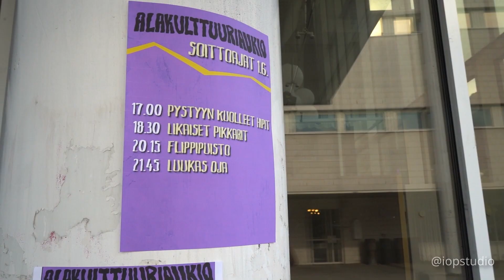Likaiset Pikkarit - LOBOTOMIA (live @ kupla, Espoo 1.6.2024)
video by @IOPStudio
Likaiset Pikkarit @likaisetpikkarit

LOBOTOMIA
Kysymättä kertoo ja ilmaisee just oikein silloin kun tarvitsee,
tarkkaan sun tilitykset kuuntelee

harhaan johtaa mietteitään, kiinnostaa tai ei vain yhtään,
helpolla huijaa hetken itseään

aina ne yrittää, saavuttaa jotain päämäärää, haluuko löytää kysyy sen pitää

puhutaanko jotain turhaa, mitä kukaan ei sano kuin tyhjänpäiväiten
kerro mulle jotain, toista vaikka vanhaa, ainakin se peittää mun mielen

onko täällä missään sitä tarinaa, jossa ei tarvita lobotomiaa
vääriä mielenvirtoja katkomaan

kenellä on valtaa nimittää, kuka häviöksi joutuu syntymään,
luonto se korjaa virheen itsessään

koittaa yrittää, saavuttaa jotain päämäärää, löytää tolkkuu joka selittää

vääriä mielenvirtoja katkomaan